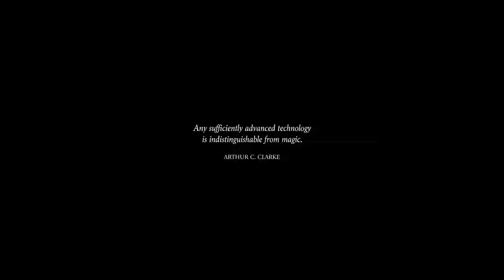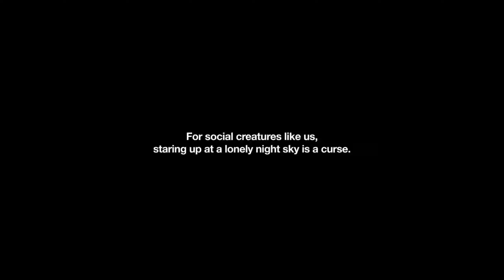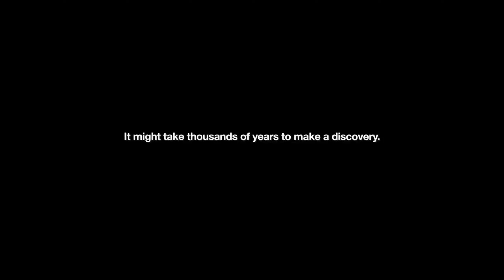Life Beyond III remake short version ft.melodysheep || SSS FACTS TAMIL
the original video is taken from @melodysheep
one of my favourite content creator
due to long original versions I decided to make into short one and here it is and not stopped there just added some effects and perfect sound design by @xridoc

i may missed some important clips but added which is more important

For 60 years now, we have probed the skies for signs of alien intelligence, longing for connection -- to no avail. But new ideas and technologies are beginning to change the game.

Proudly presenting the third chapter in the Life Beyond trilogy: In Search of Giants.

In this journey, we will see how far we’ve come in the search for intelligent life, how they might be communicating, just how advanced they might be, and what it would mean if we really did make contact.

It might take thousands of years to make a discovery.  But as long as the mystery endures, the search for giants will continue.  It's in our blood to want to know.

Story, visual effects, music & Sound by melodysheep (John D. Boswell)
Narrated by Will Crowley